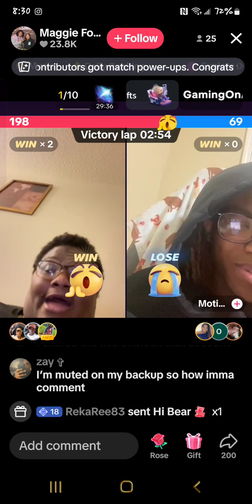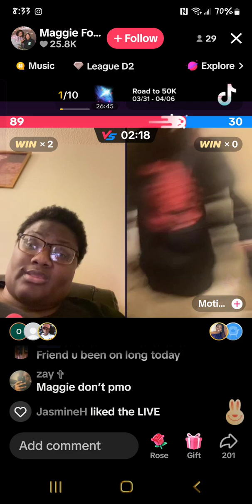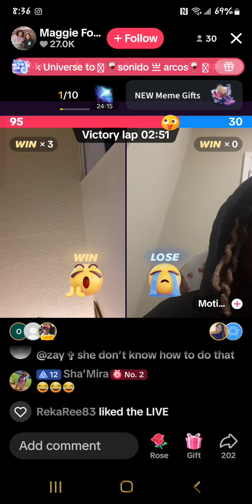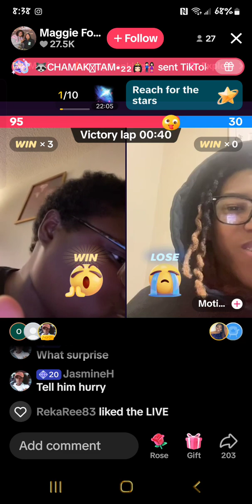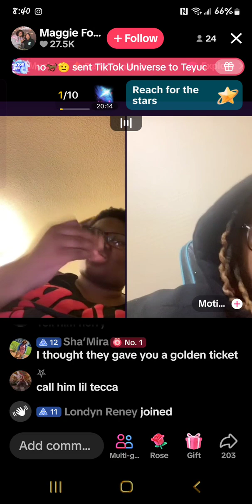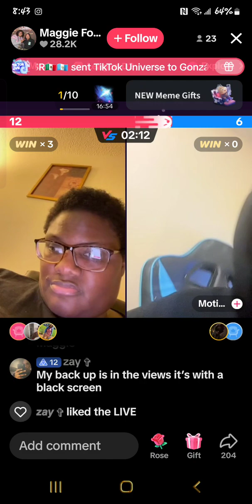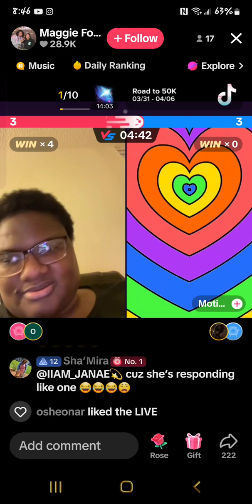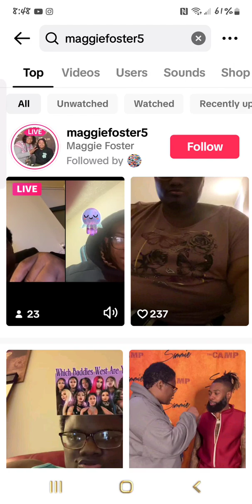April 3, 2024